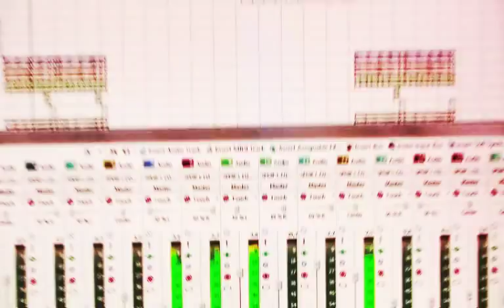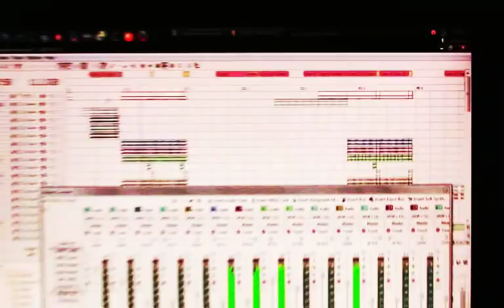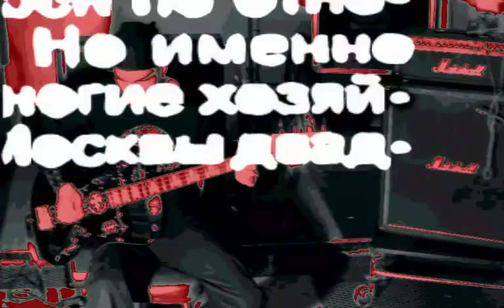Krystal System. Recording sessions of "Nuclear"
Amazon music

Music & Lyrics : Krystal System
Video : Valdor

Krystal System 2nd album  recording sessions. Paris, June 2010
Sessions d'enregistrement du second album de KS.